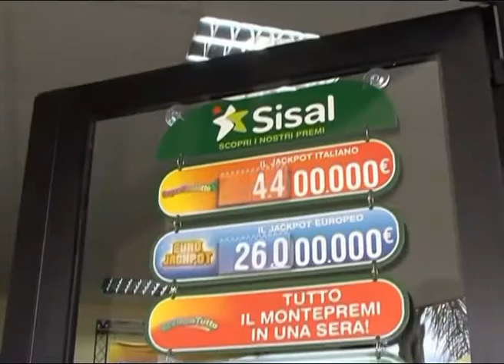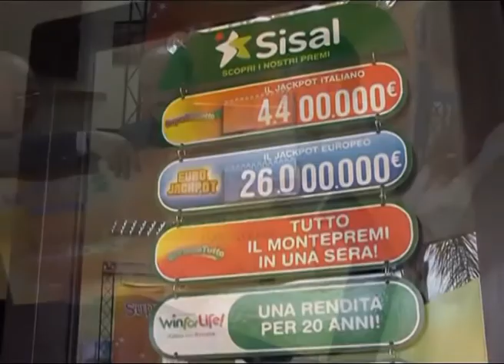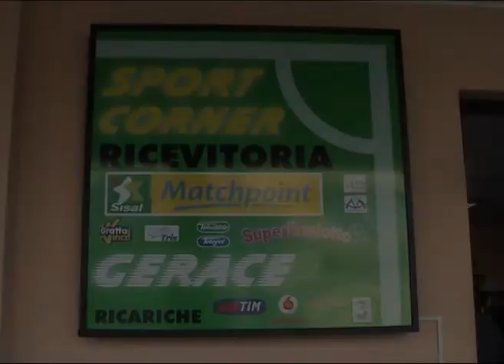MONTEPAONE - CAULONIA 3-1